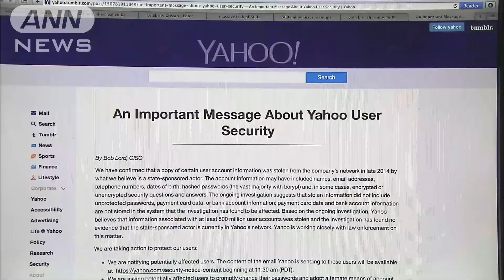米ヤフーにサイバー攻撃 5億件以上の個人情報流出(16/09/23)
アメリカのIT大手「ヤフー」は、サイバー攻撃によって利用者の氏名など5億件以上の個人情報が盗まれていたことを明らかにしました。　ヤフーは22日、おととしに受けたサイバー攻撃によって利用者の個人情報が盗まれたとする声明を発表しました。最近の内部調査で発覚したとしています。